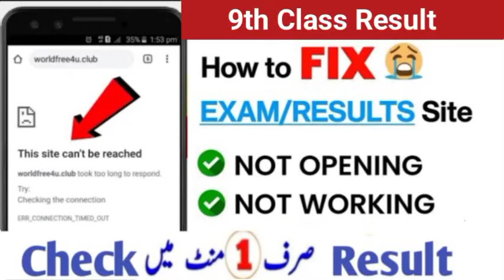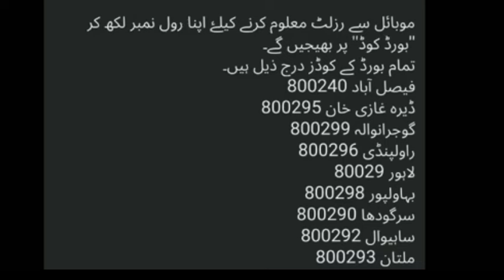9th class result website not working problem how to fix 9th result website busy, not opening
9th class result 2024
9th class Result gazette 2024
9th class result check by sms
9th class result check by name
9th class result 2024 punjab board
9th Result gazette 2024
9th class result kaise check kare
9th class result 2024 check karne ka tariqa
9th class board exam result 2024
9th class result 2024 date
9th result 2024
9th class ka board exam ka result kab aaega
9th classs result kab aayega
class 9th ka result 2024
9th class result Check without roll number

9th Class Result 2024 Peshawar Board
9th Result 2024 Lahore Board | 9th Result 2024

9th class result kaise check kare
9th class result 2024 Faisalabad board
9th class result
9th class result 2024 Rawalpindi board
Rawalpindi board 10th class result 2024
9th class result 2024 date
9th class result 2024 Lahore board
9th class result 2024 Pakistan
9th class result 2024 Gujranwala board
Bise fsd
bise fsd result
Bise lahore
bise lahore board
Bise grw
Bise swl
Bise multan
Bise bwp
bise bwp result
Bise dgk
Bise sgd
bise sargodha
utv education
successful graduate
education updates
shahid bhati
bcpm science
ilm ki duniya
bcpm science
Muhammad waqas nawaz
learnology
chemistry with malik ghazanfar abbas
carry shine
top 4 info
rana jabbar
khan voice
ilam ki duniya
rmt tv
Sargodha university
fazal academy
fbise
bise lahore
zubair education